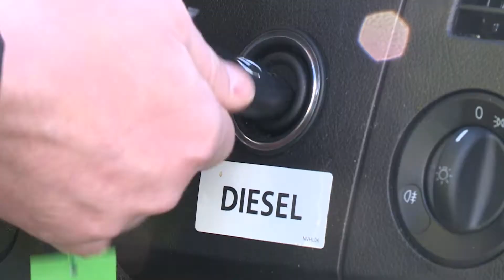Fleet Air Quality in Derby (ITV News)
Following the Government’s decision to allow the introduction of Clean Air Zones in five major UK cities, the BVRLA met with representatives of Derby to ensure that the voice of the fleet sector is heard when considering the requirements, location and enforcement measures each Clean Air Zone (CAZ). As Leeds is in the process of considering these factors, the BVRLA has teamed up with the Energy Savings Trust to produce a roundtable event in which elected representatives of the fleet sectors could engage with policymakers.